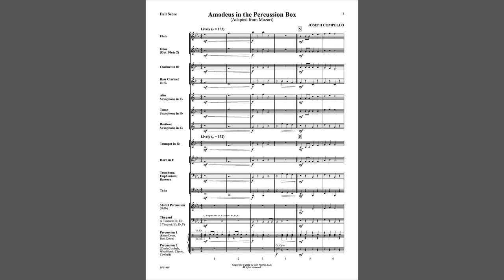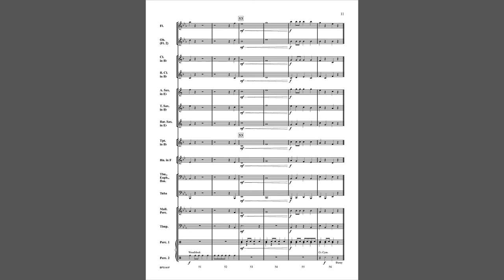Amadeus in the Percussion Box (BPS141) by Joseph Compello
Beginning Band Series
Grade 1

"Amadeus in the Percussion Box" is a Grade 1 composition featuring the percussion section of a band in its first year of instruction. The theme is a simplification of Papageno's famous "Bird Catcher's" aria from Mozart's opera The Magic Flute, and provides an opportunity for beginning players to learn about crescendos as well as first and second endings.  An exciting introduction to one of classical music's most memorable melodies!